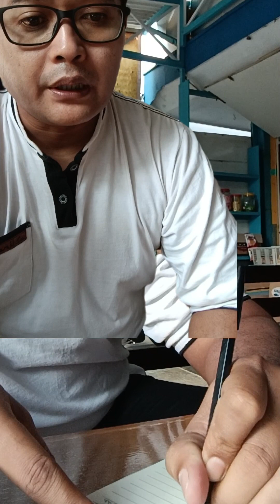TIDAK MENGAPA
SEMUA PERKATAAN KALIAN ADALAH MOTIVASIKU